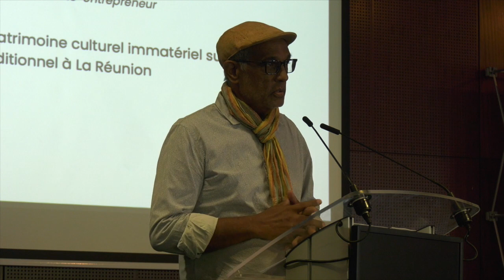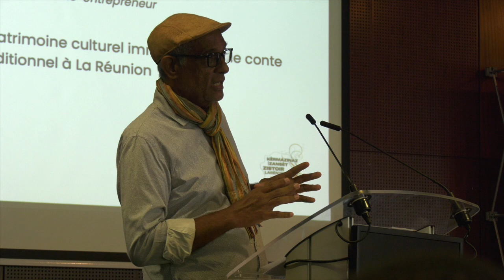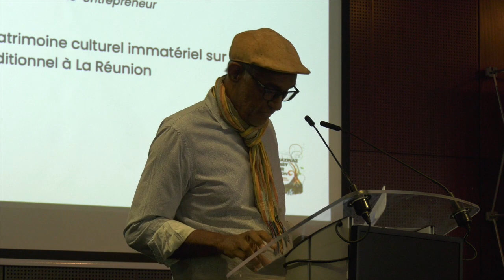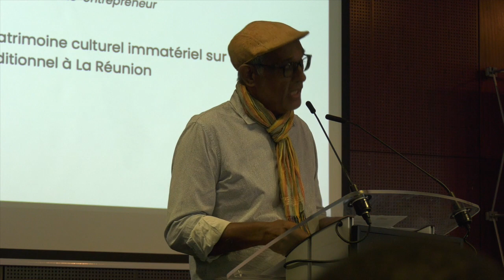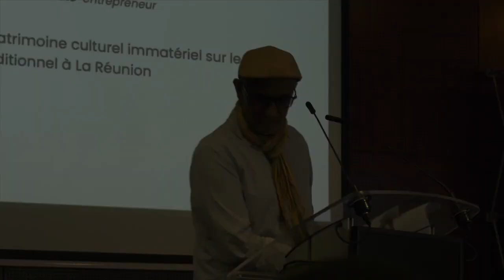Daniel GUÉRIN - Consultant auto-entrepreneur